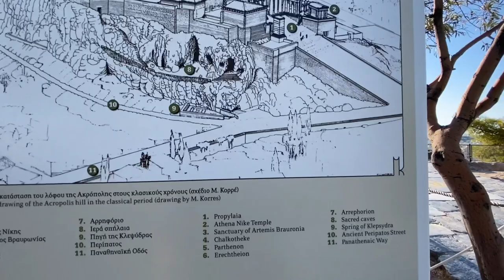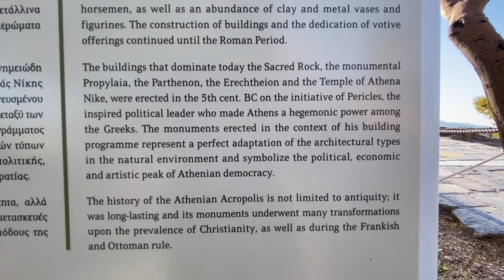Acropolis Hill (Vlog #67)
The Acropolis of Athens is an ancient citadel located on a rocky outcrop above the city of Athens and contains the remains of several ancient buildings of great architectural and historic significance, the most famous being the Parthenon. The word acropolis is from the Greek words ἄκρον (akron, "highest point, extremity") and πόλις (polis, "city").Although the term acropolis is generic and there are many other acropoleis in Greece, the significance of the Acropolis of Athens is such that it is commonly known as "The Acropolis" without qualification. During ancient times it was known also more properly as Cecropia, after the legendary serpent-man, Cecrops, the supposed first Athenian king.

Song          Fade
Licensed to YouTube by      AEI (on behalf of NCS); ASCAP, CMRRA, PEDL, LatinAutor -          Warner Chappell, LatinAutor, UNIAO BRASILEIRA DE EDITORAS DE MUSICA - UBEM, Sony ATV Publishing, and 24 music rights societies

Song          Symbolism
Artist          Electro-Light
AEI (on behalf of NCS); Featherstone Music (publishing), LatinAutor, ASCAP, and 14 music rights societies

Song       Infectious
Artist       Tobu
Concord Music Publishing, ASCAP, and 13 music rights societies

Song     Sunburst
BMI - Broadcast Music Inc., Warner Chappell, Concord Music Publishing, and 3 music rights societies